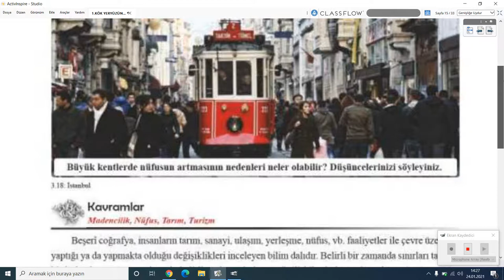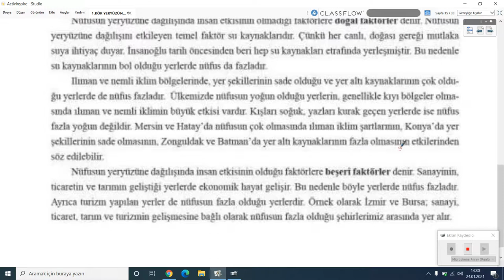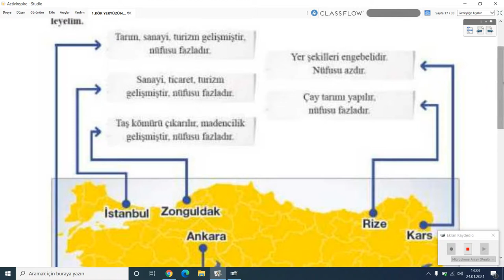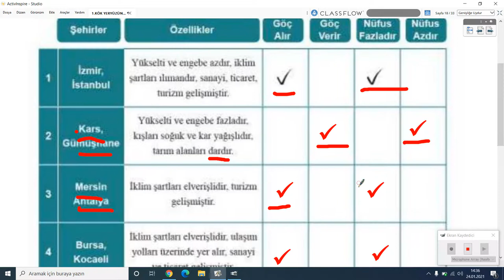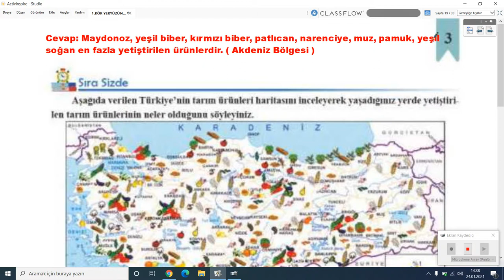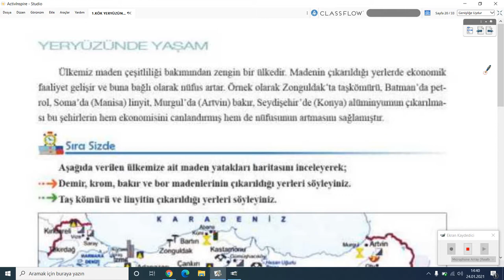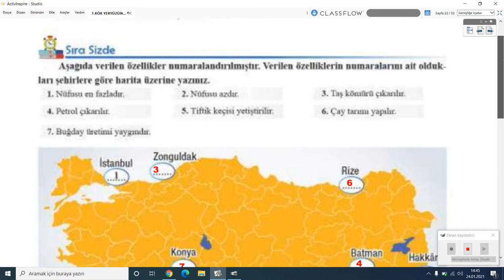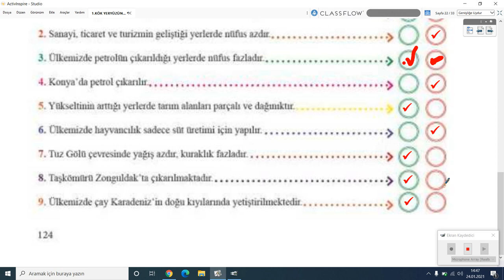2020-2021 6.Sınıf Sosyal Bilgiler S6001-3.Ünite Türkiye'nin Beşeri Coğrafyası|Anlatan İbrahim Arısoy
GO Ortaokul 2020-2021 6.Sınıf Sosyal Bilgiler S6001 - 3.Ünite Türkiye'nin Beşeri Coğrafyası
1-KÖK (Konu Öğrenme Kılavuzu)
Anlatan: İbrahim Arısoy
FAYDALI LİNKLER:
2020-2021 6.SINIF S6001 SOSYAL BİLGİLER MÜFREDATI:

Sosyal Bilgiler, bireyin toplumsal var oluşunu gerçekleştirebilmesine yardımcı olması amacıyla; tarih, coğrafya, ekonomi, sosyoloji, antropoloji, psikoloji, felsefe, siyaset bilimi ve hukuk gibi sosyal bilimleri ve vatandaşlık bilgisi konularını yansıtan; öğrenme alanlarının bir ünite ya da tema altında birleştirilmesini içeren; insanın sosyal ve fiziki çevresiyle etkileşiminin geçmiş, bugün ve gelecek bağlamında incelendiği; toplu öğretim anlayışından hareketle oluşturulmuş bir ortaokul dersidir.

Bu anlayış doğrultusunda Sosyal Bilgiler Programı;
1. Her öğrencinin birey olarak kendine özgü olduğunu kabul eder.
2. Öğrencilerin gelecekteki yaşamlarına ışık tutarak, bireylerden beklenen niteliklerin geliştirilmesine duyarlılık gösterir.
3. Bilgi, kavram, değer ve becerilerin gelişmesini sağlayarak, öğrenmeyi öğrenmenin gerçekleşmesini ön planda tutar.
4.  Öğrencileri düşünmeye, soru sormaya ve görüş alışverişi yapmaya   özendirir.
5.  Öğrencilerin fiziksel ve duygusal açıdan sağlıklı ve mutlu bireyler olarak yetişmesini amaçlar.
6. Millî kimliği merkeze alarak, evrensel değerlerin benimsenmesine önem verir.
7. Öğrencilerin kendi örf ve âdetleri çerçevesinde ruhsal, ahlâkî, sosyal ve kültürel yönlerden gelişmesini hedefler.
8. Öğrencilerin haklarını bilen ve kullanan, sorumluluklarını yerine getiren  bireyler olarak yetişmesini önemser.
9. Öğrencilerin toplumsal sorunlara karşı duyarlı olmasını sağlar.
10. Öğrencilerin öğrenme sürecinde deneyimlerini kullanmasına ve çevreyle etkileşim kurmasına olanak sağlar.
11. Her öğrenciye ulaşabilmek için öğrenme-öğretme yöntem ve tekniklerindeki çeşitliliği dikkate alır.
12. Periyodik olarak, öğrenci çalışma dosyalarına bakılarak öğrenme ve öğretme süreçlerinin akışı içerisinde değerlendirmeye olanak sağlar.